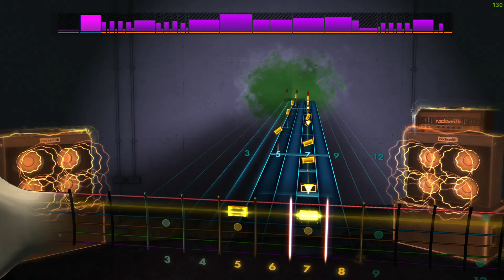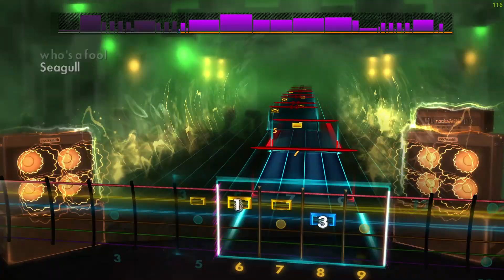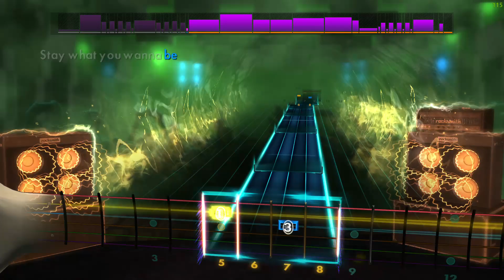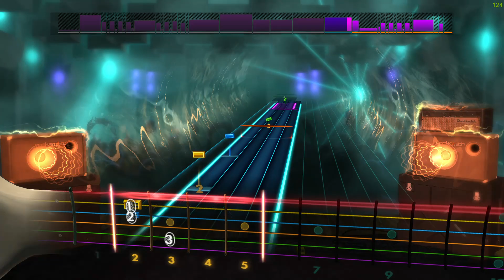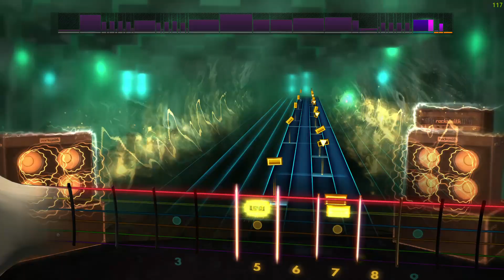Metallica - Breadfan | Rocksmith CDLC